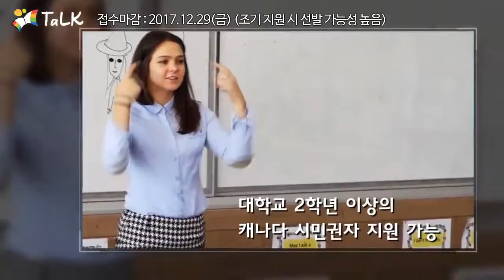TALK 밴쿠버총영사관 토크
캐나다 한인방송 얼TV All TV
National Korean Television Broadcaster
​#205 3003 St. John's St. Port Moody BC CANADA